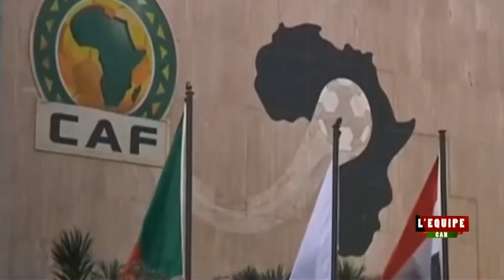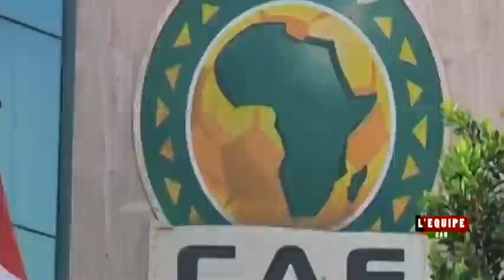ليكيب كان قبل مقابلة الدور ربع النهائي ضد منتخب مدغشقر (الجزء الثالث)